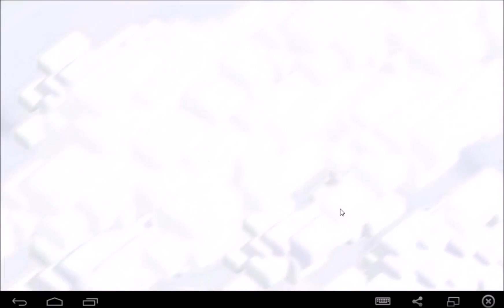Endlich Rathaus 9~Lets Play CLASH OF CLANS~[German-Deutsch HD]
AUFKLAPPEN

Willkommen zu Lets play Clash of clans :D

Viel Spaß beim Folgenden Coc LP!!!

Join ab level 60!!!

Clan Name: MrRicstoLPclan2

INFOS,LINKS...usw! :D
INTRO MUSIK: Orkestrated and Fries & Shine ft. Big Nab - Melbourne Bounce (Deorro Remix)

Ich nehme Clash of Clans nicht mit einem Android oder ios gerät auf sondern mit dem android emulator Bluestacks,
der es euch ermöglicht clash of clans auf dem Computer zu spielen!

Ich habe auch insta! Schaut doch mal vorbei :D ich heiße mrricsto

Joint außerdem in  meinen  clan und seid im LETS PLAY DABEI!

Clash Clan 1 ab Level 50:MrRicstoLPclan2